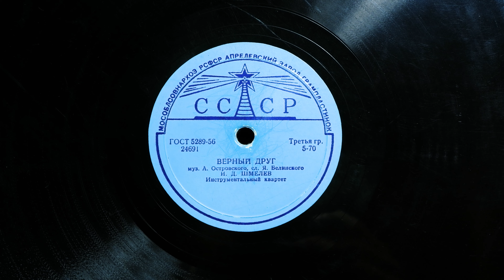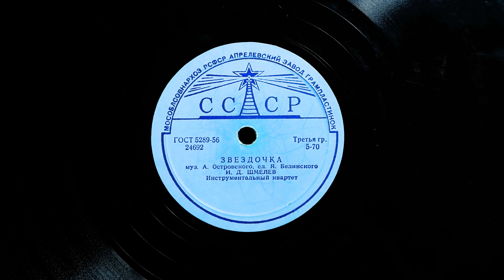Грампластинка 78 об/мин. И. Д. Шмелёв - Верный друг/Звёздочка. 1955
Проигрыватель Audio-technica AT-LP120 - USB, картридж Ortofon 2M 78, звуковая карта ZOOM R16, камера FujiFilm X-A7 - 00:00

24691
А1 ВЕРНЫЙ ДРУГ - 00:43
музыка А. Островского, сл.Я. Белинского
И. Д. Шмелев
Инструментальный квартет

24692
В1 ЗВЕЗДОЧКА - 03:47
И. Д. Шмелев
Инструментальный квартет